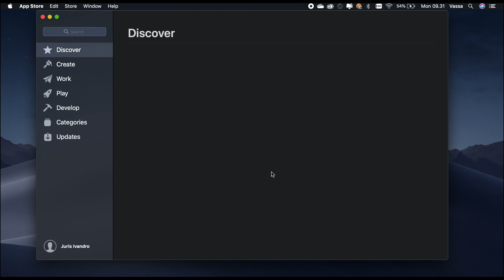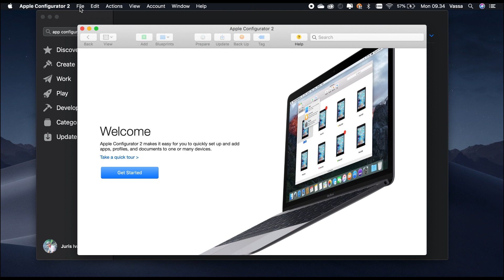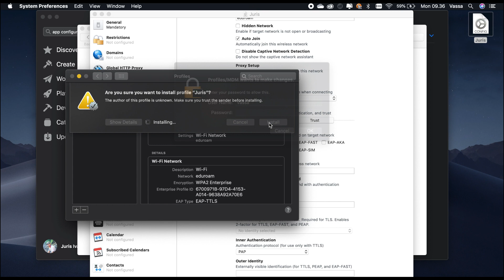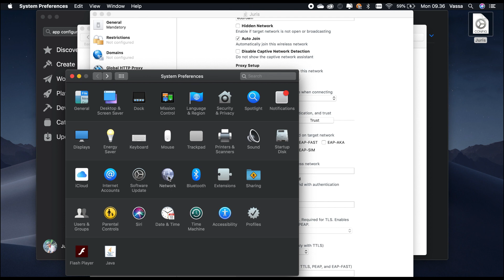Panduan Menggunakan WiFi Eduroam pada perangkat macOS - Universitas Jember